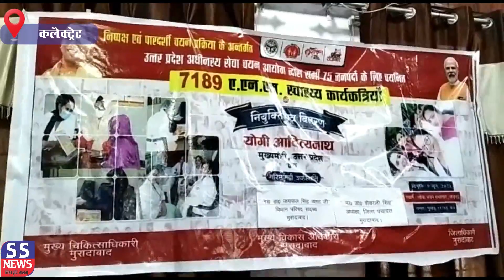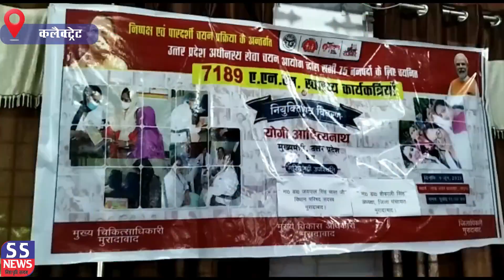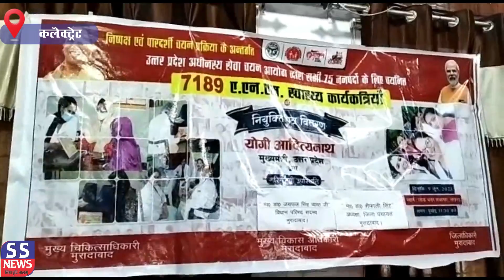Moradabad 111 एएनएम और महिला स्वास्थ्य कर्मियों को वितरित किए गए नियुक्त पत्र